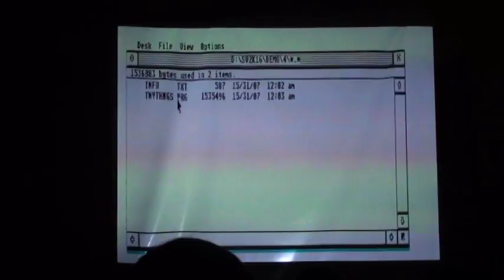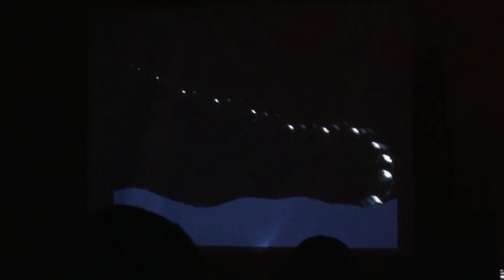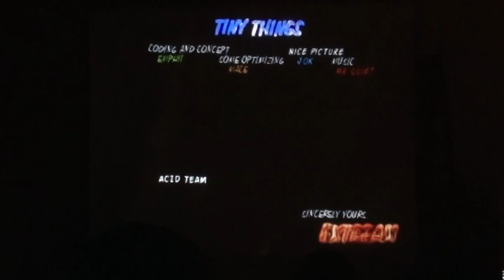Tiny Things live video SV2k16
Released at Sillyventure 2k16, Gdansk, Poland, November 11th-13th, 2016